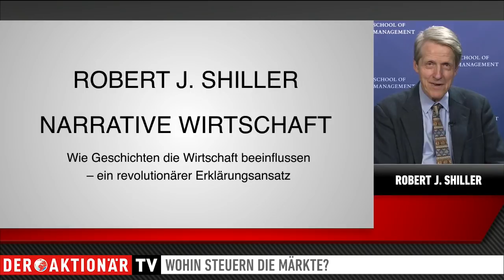"Epidemie der Angst": Nobelpreisträger Robert Shiller im Interview zur Corona-Krise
Der Professor und Bestseller-Autor, der die Finanzkrise vorhersah, spricht über die Auswirkungen des Corona-Virus auf die Börse und die Psyche der Anleger.

Zum Zeitpunkt des Interviews waren die Aktienmärkte bereits rund 20 Prozent abgerutscht. Das ausführliche Gespräch finden Sie in der aktuellen Ausgabe von DER AKTIONÄR (Ausgabe 12/2020, erhältlich ab 13. März 2020).